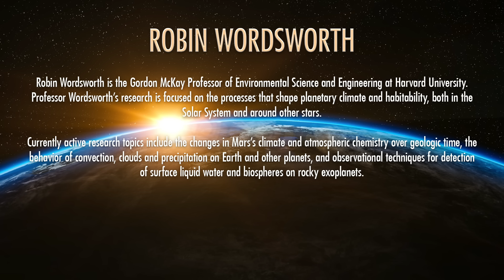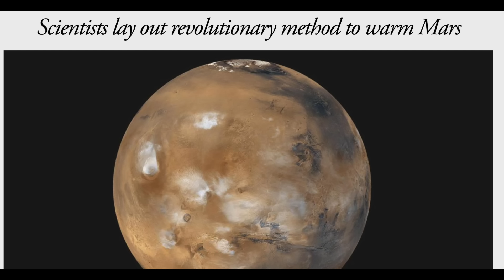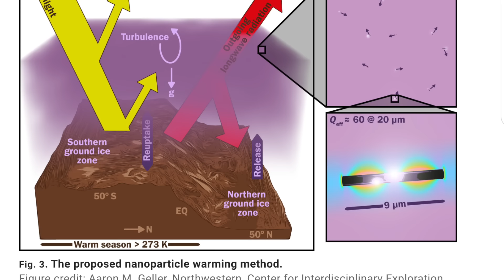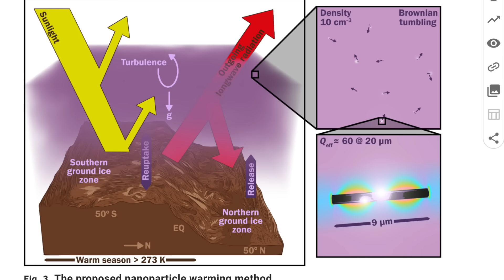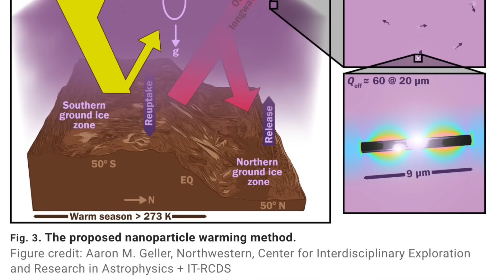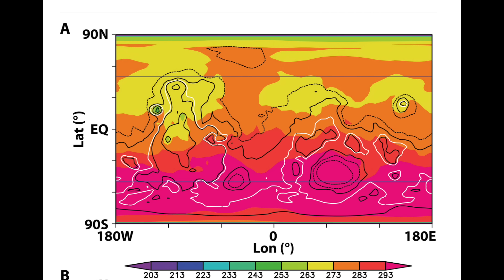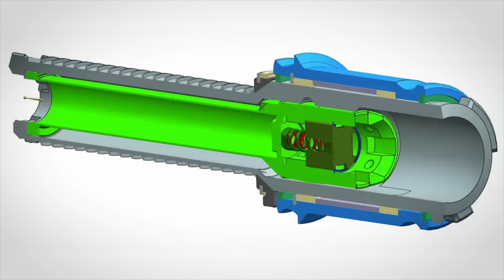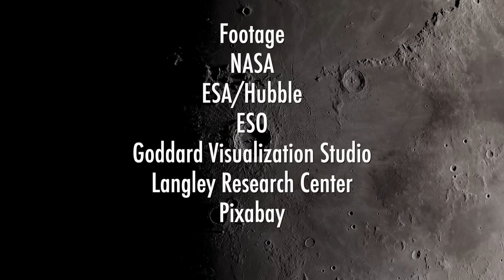New Way to Warm Mars in One Year | Edwin Kite and Robin Wordsworth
Should we move to mars? Warming Mars in a Year using nanoparticles to make mars habitable.

Ever since Mars was found to be cold and lifeless, scientists have explored ways to make it more habitable. On Aug. 7, researchers from the University of Chicago, Northwestern University, and the University of Central Florida unveiled a groundbreaking approach in *Science Advances*. They propose using engineered dust particles to potentially warm Mars by over 50 degrees Fahrenheit, making it suitable for microbial life. This method is over 5,000 times more efficient than earlier attempts at warming the planet.

Joining John Michael Godier is Edwin Kite, and Robin Wordsworth on Event Horizon as they discuss this revolutionary breakthrough.

Schaefer, Laura, et al. "High-Latitude Dust Radiative Forcing on Mars and Implications for Its Climate." Science Advances, vol. 9, no. 31, 2023, eadn4650. American Association for the Advancement of Science,

Kite, Edwin S., and Michael Gurnis. "Increased Atmospheric Pressure on Early Mars as a Result of a Dynamo Instability." arXiv, 23 July 2019,

University of Chicago. "Scientists Lay Out Revolutionary Method to Warm Mars." University of Chicago News, 7 Aug. 2023,

FOOTAGE:
NASA
ESA/Hubble
ESO - M.Kornmesser
ESO - L.Calcada
NAOJ
Pixabay